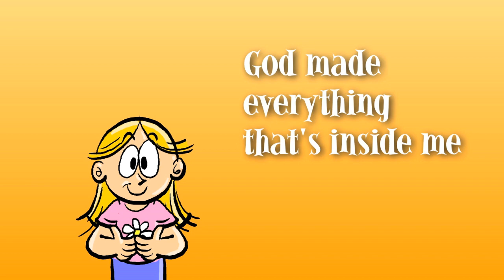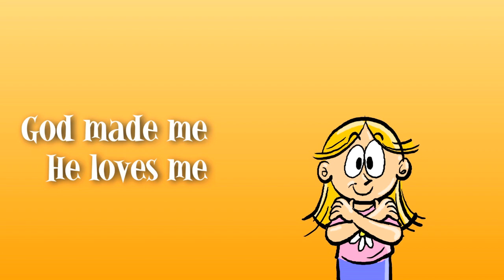Here in the Love of God - Upbeat